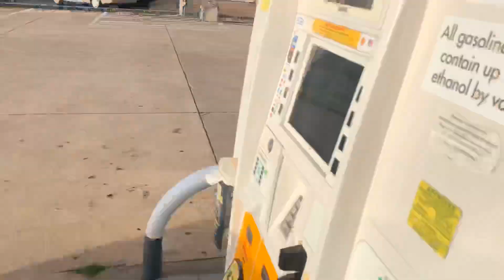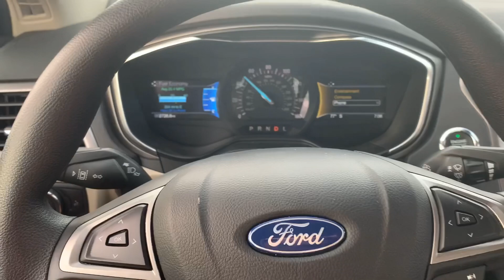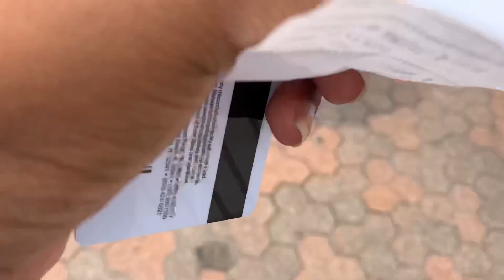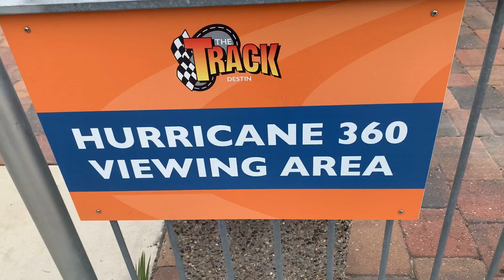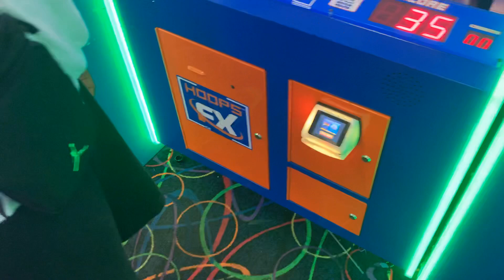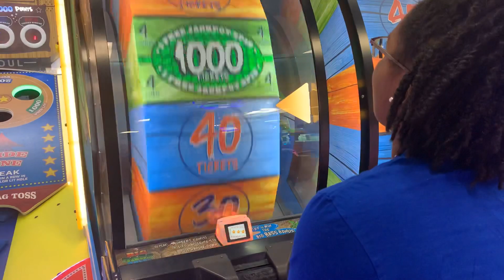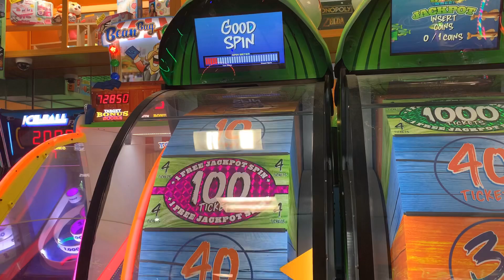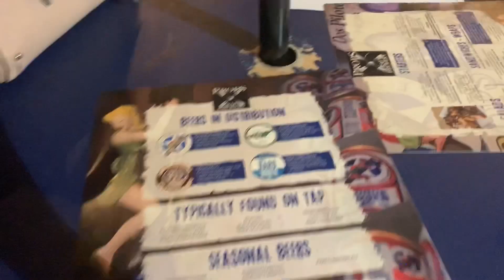Weekend in Destin, Florida